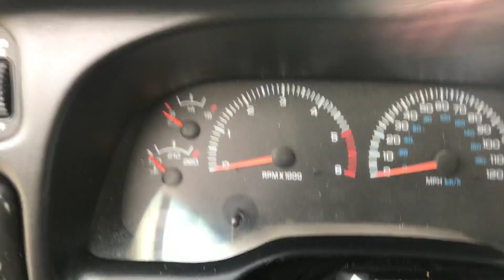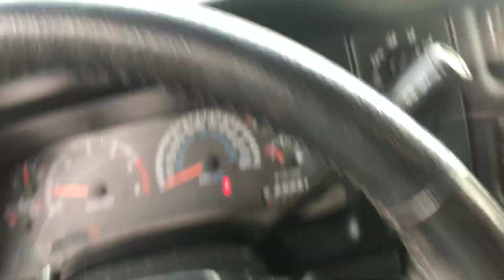Top five thing I love about my Dodge Ram